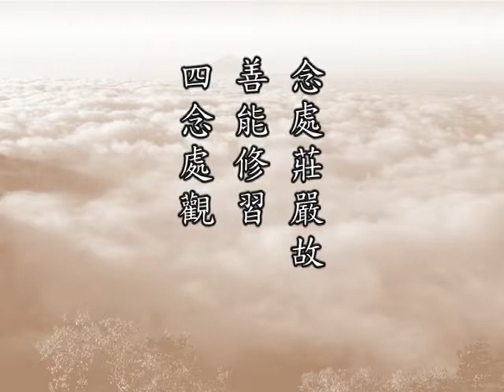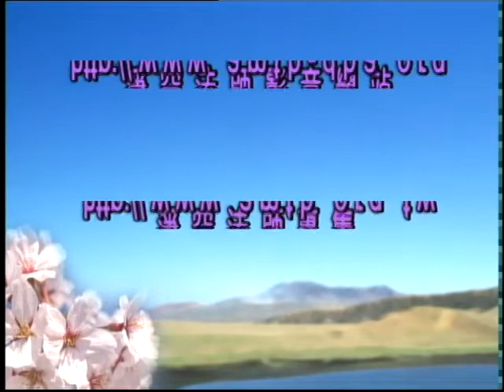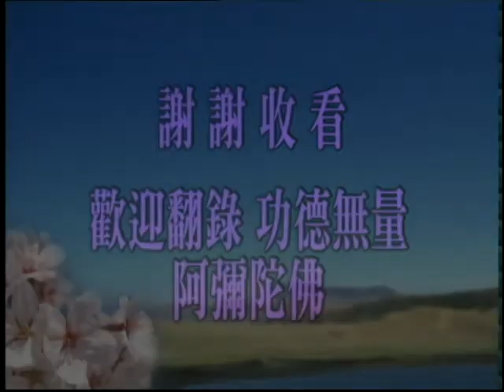佛說十善業道經 第100集｜淨空老和尚主講